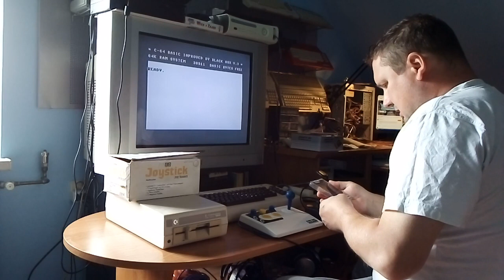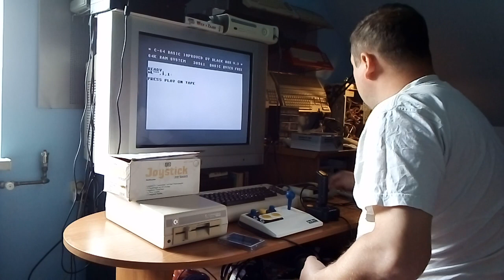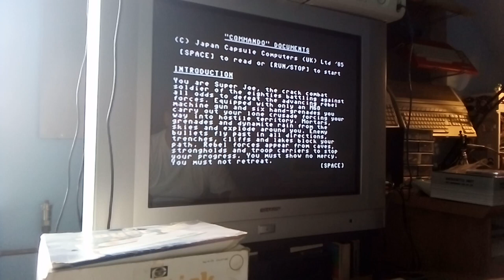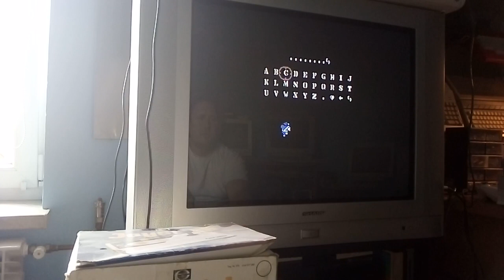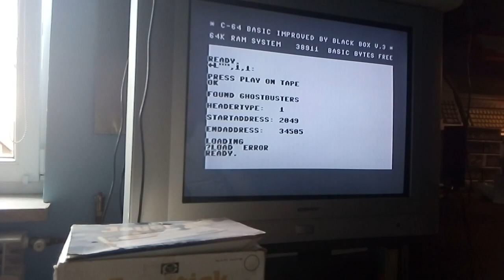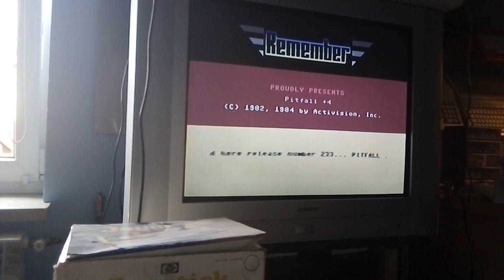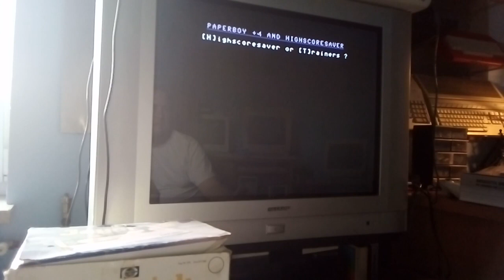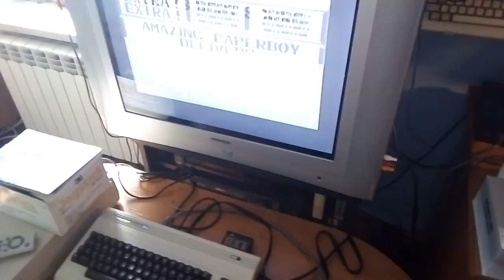Składanka gier na Commodore C64 od retroSZPUNTAfan'a. Test nowego magnetofonu.Zapraszam :)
Witam i zapraszam na filmik poświęcony składance gier na kasecie magnetofonowej , którą dostałem od retroSZPUNTAfan'a. Pozdrawiam